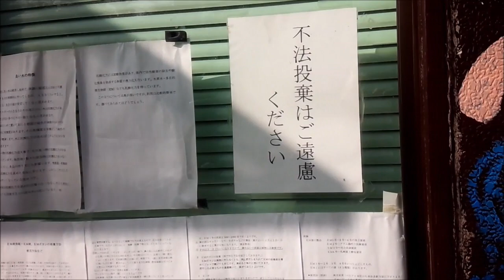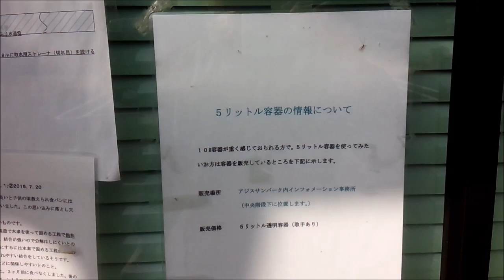宇部市にある 水汲みスポット 山中の鉱水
宇部市にある　水汲みスポット
やまなかか、さんちゅうかはわかりません